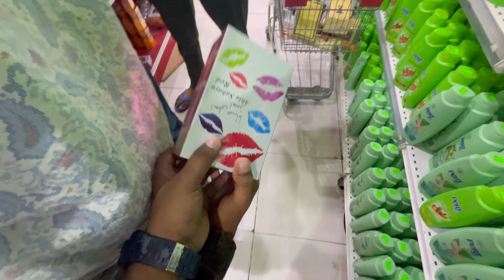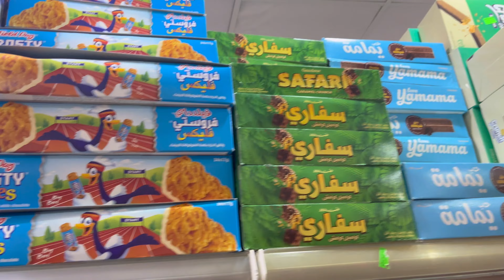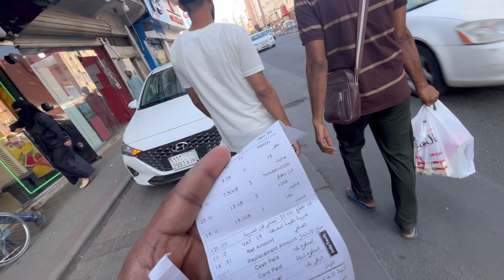5 Riyal Shop in makka 🕋￼| Everything in5 Riyal | Wow Five | Best place for Gift 🎁 ￼